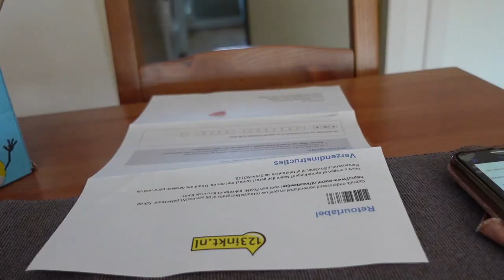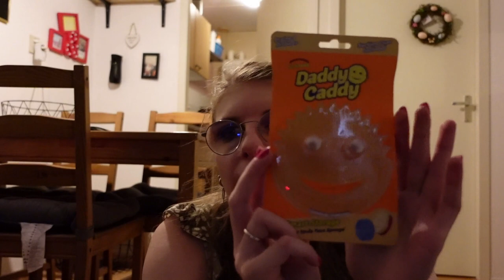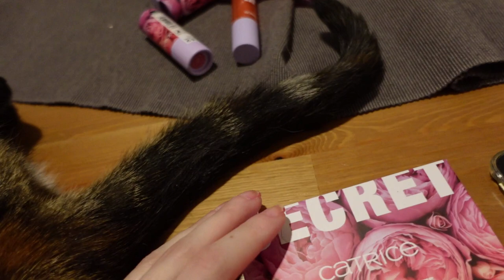vlog 343 Nieuwe switch pro controller en kijken naar de avond4daagse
In deze vlog kocht ik een nieuwe controller voor de switch en ging ik kijken naar de avond4daagse.